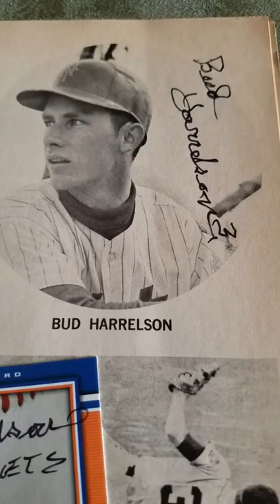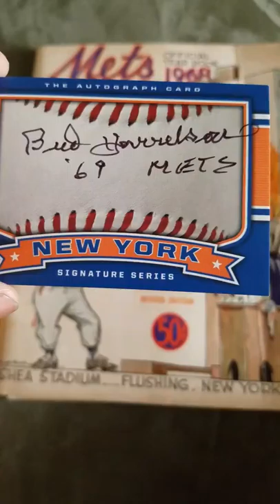10/21/17 TTM autograph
2 of 2 autographs from former Mets shortstop Bud Harrelson took 8 days.